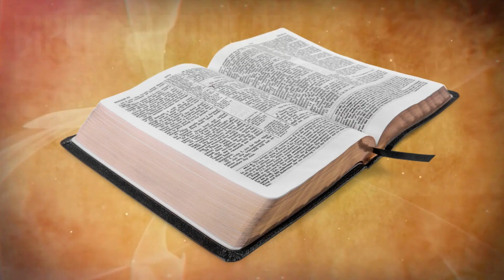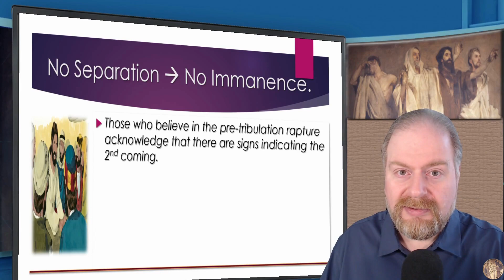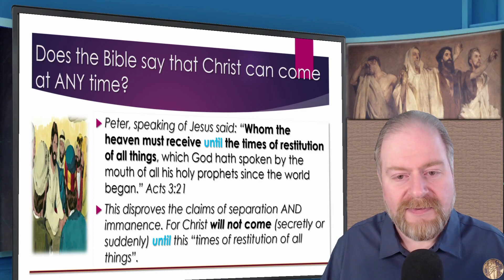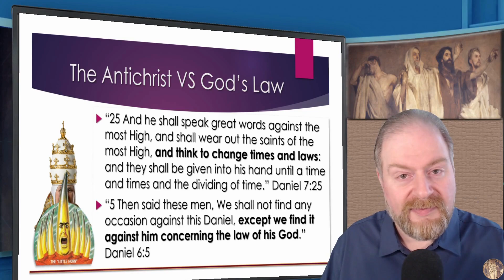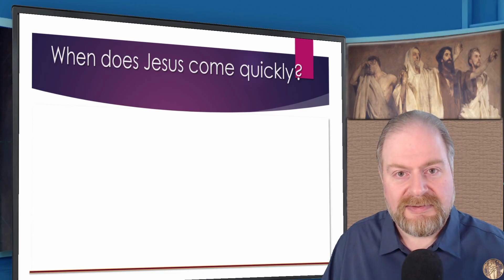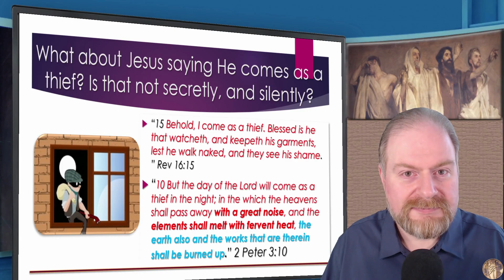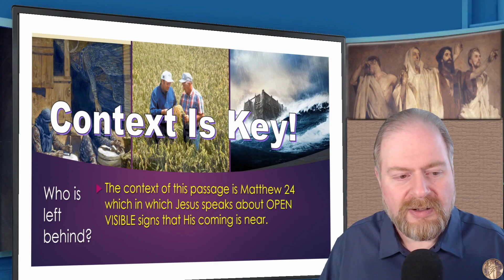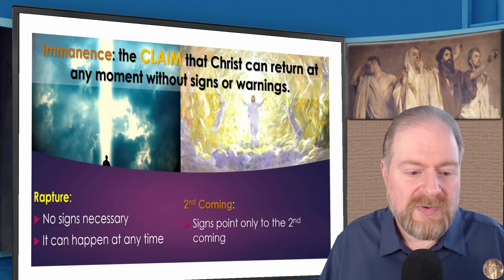The Rapture Part 2: Does Jesus Return Without Warning?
This presentation we discover what the Bible really says about the warnings that Christ gives before the 2nd Coming; proving that Jesus will not return secretly without warning.

PROFIT FROM PROPHETS MINISTRY

BIOGRAPHY
Marko Kolic, M. Div., is the Founder-Director of Profit from Prophets Ministry His passion is to spread the prophetic messages that constitute the final warning to mankind before the 2nd Coming of Jesus Christ. These prophetic messages are the core of Seventh-day Adventist faith and eschatological outlook.